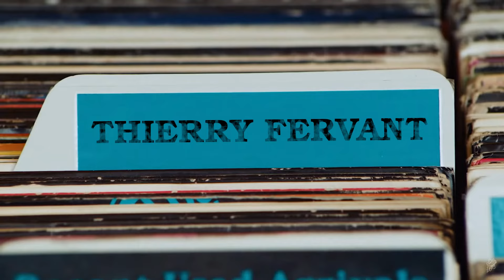Thierry Fervant ✧ Voyages ✧ Vinyl 💿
From 'Seasons Of Life' (Switzerland 1981).

Cartridge: Elac D90 E18
Phono stage: Pro-Ject Tube Box DS